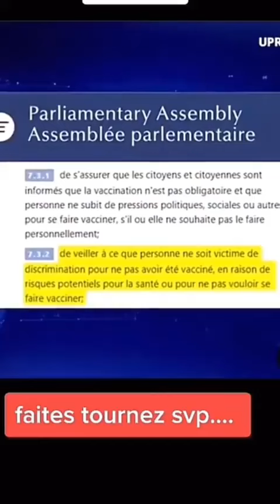La soumission au lobby pharmaceutique n'est pas obligatoire !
On connaît la date de la prochaine fausse pandémie programmée. Bien sûr juste avant les élections US de novembre.
Le « sommet international sur la grippe aviaire » se tiendra à Washington DC du 2 au 4 octobre et, selon la brochure officielle de l’événement, les participants discuteront d’ une « souche extrêmement virulente de grippe aviaire affectant à la fois le bétail et les humains » …

Suite de leur nouvelle Plandémie de la variole du singe :
Ils vont donner chaque jour aux médias subventionnés de nouveaux lieux géographiques de la contamination du virus, pour donner l'illusion d'une "pandémie" mondiale avec chaque jour de plus en plus de cas.
Il faut faire monter la peur pour que les premiers benêts commencent à se faire vacciner pour entraîner les autres.
Puis ils s'attaqueront aux moyens de transmissions et vous feront croire que vous pouvez l'attraper comme un rhume.

Dans son article 7, paragraphe 3, alinéa 1, j'aime bien être précis, l'Assemblée parlementaire du Conseil de l'Europe, auquel appartient la France bien entendu, demande aux États, je cite : de s'assurer que les citoyens et citoyennes sont informés que la vaccination n'est pas obligatoire et que personne ne subit de pressions politiques, sociales ou autres pour se faire vacciner s'il ou elle ne souhaite pas le faire personnellement. Dans son point 7, paragraphe 3, alinéa 2, le Conseil de l'Europe, demande aux États membres donc à la France, je cite : de veiller à ce que personne ne soit victime de discrimination pour ne pas avoir été vaccinée en raison de risques potentiels pour la santé ou pour ne pas vouloir se faire vacciner.